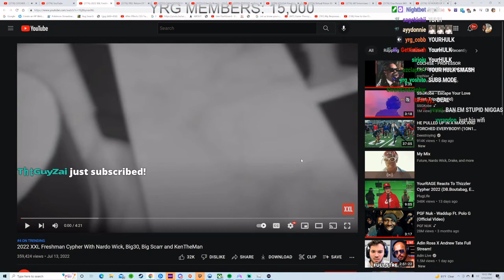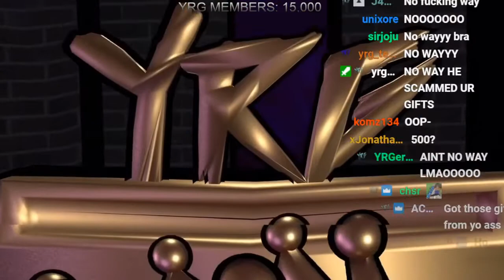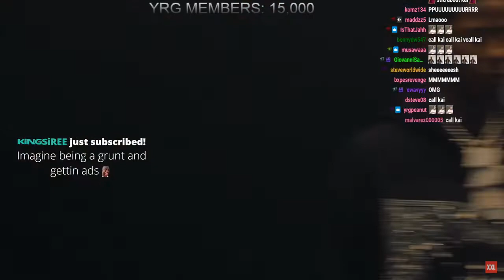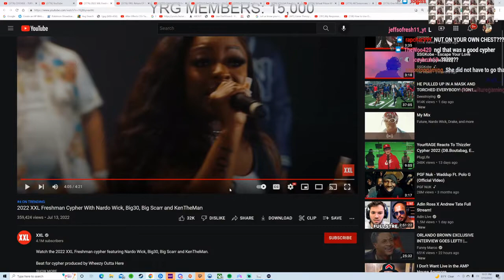YOURRAGE REACTS TO XXL FRESHMAN CYPHER WITH NARDO WICK & MORE